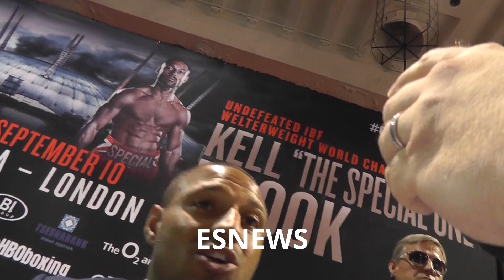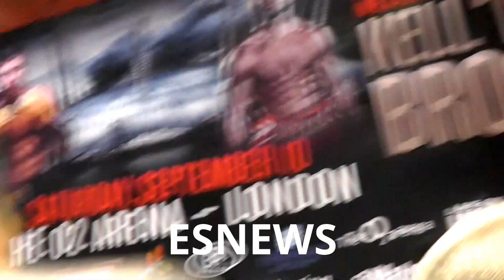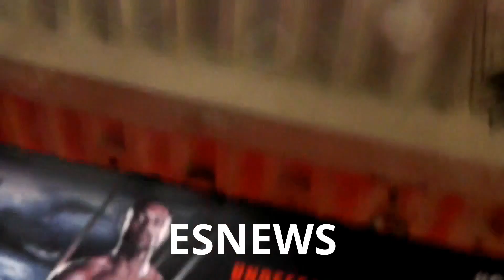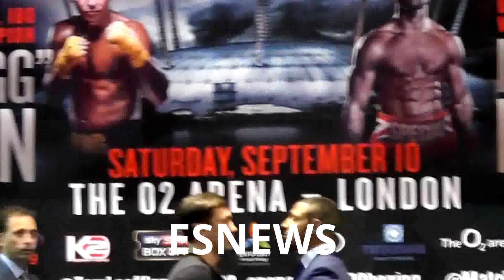Kell Brook Rips Amir Khan Talks Facing GGG - esnews boxing